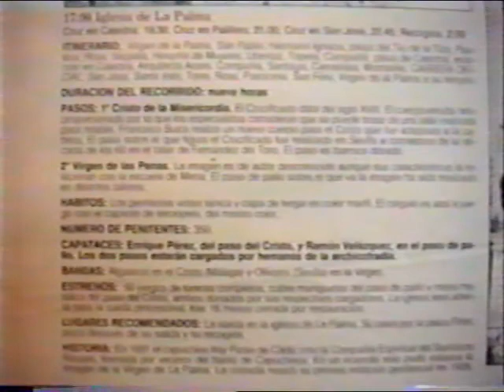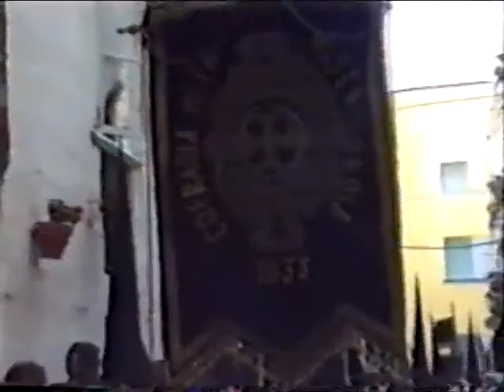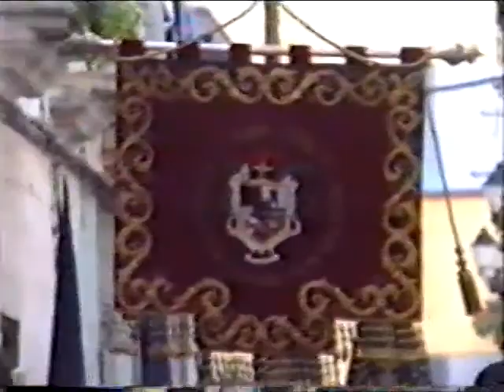01 - LUNES SANTO - LA PALMA: 13 de Abril de 1.992. VIDEO FRANK PRODUCTION, 2.020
Lunes Santo, Jesús de La Misericordia (La Palma) primera de las hermandades del Lunes Santo en hacer Estación de Penitencia en la Santa Catedral de Cádiz.